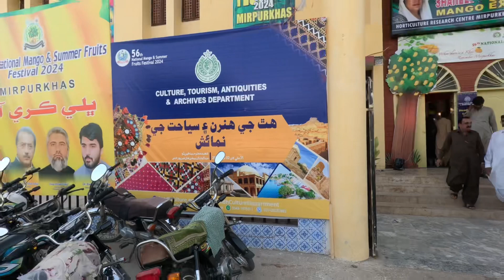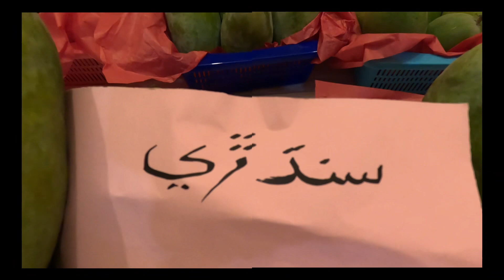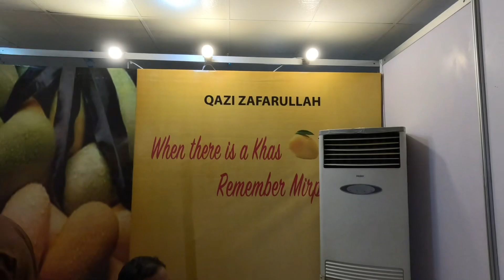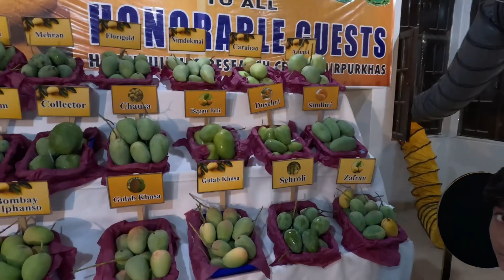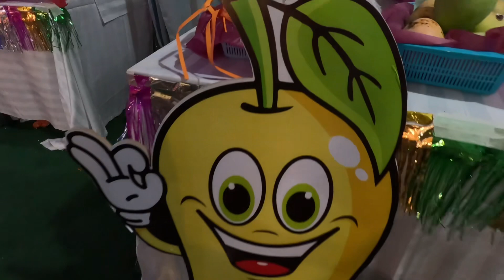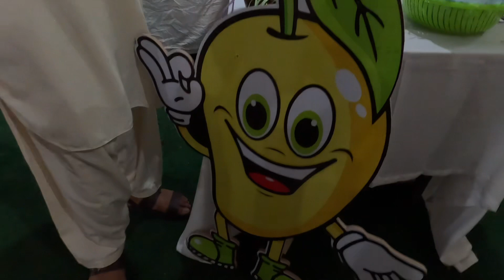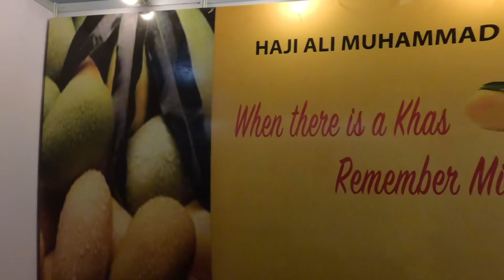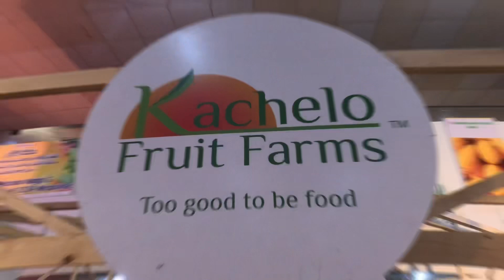Mango 🥭 festival 2k24 mirpurkhas ​⁠mirpurkhas